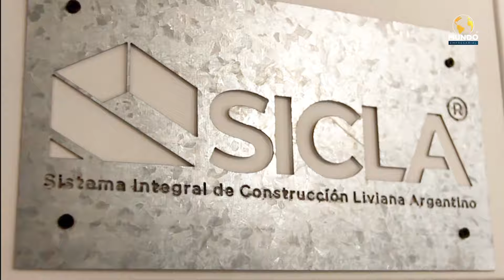SICLA BRASIL - DIADEMA/SP - MUNDO EMPRESARIAL